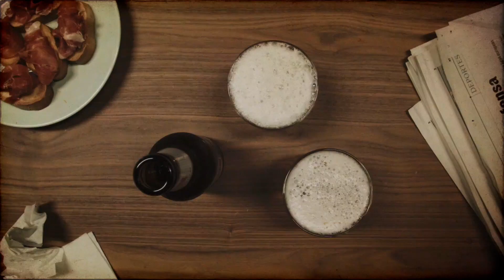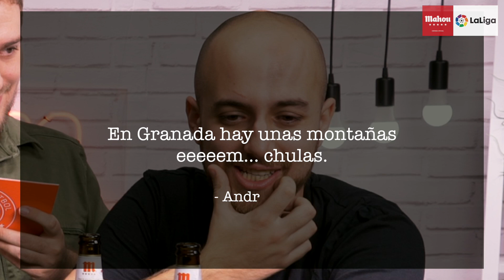¿Qué JUGADORES de LaLiga tienen MÁS de 120 AMARILLAS? - Cuenta Atrás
¡Vuelve Cuenta Atrás! 30 segundos para contestar las diferentes respuestas y un solo ganador. En esta ocasión se enfrentarán Andrés y Juan con Guille como maestro de ceremonias.

Vive con SaboraFútbol los mejores vídeos sobre Fútbol de YouTube de la mano de Mahou y entérate de todo lo que sucede en LaLiga